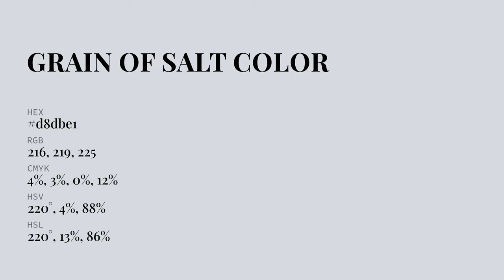Grain of Salt color d8dbe1 hex color - Blue color - Warm color d8dbe1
What color is Grain of Salt ? d8dbe1 hex color - Blue color - Warm color d8dbe1

Hex d8dbe1 Color Code is also known as Grain of Salt color.

Hex d8dbe1 Color code in RGB color code model is created after adding 84.71% red color, 85.88% green color and 88.24% blue color.
Hex d8dbe1 Color code in CMYK color (process color) code model is generated after subtraction of 3% cyan, 2% magenta, 0% yellow and 11% black.